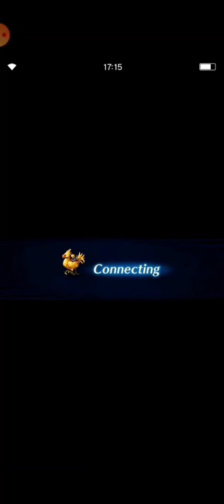FFBE Storyline Episode 2 (Sub Indo) dengan komentator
Halo, sobat FFBE.

Setelah melalui proses trim dan merge yang panjang, akhirnya episode 2 berhasil dirilis malam ini.

Episode sebelumnya, setelah menolong beberapa warga yang ditangkap para goblin, Rain dan Lasswell pun bergegas pergi menuju Menara Siren untuk menyelidiki sesuatu yang tidak beres.

Episode 2 kali ini sedikit menguak siapa sebenarnya pria berpakaian baja serta gadis yang berada di dalam kristal. Silahkan ikuti keseruan kisah perjalanan Rain dan Lasswell dalam menyelamatkan dunia Lapis.

Apabila ada hal yang kurang dalam video ini, mohon tidak sungkan memberikan kritik dan saran ya.

Terima kasih sudah meluangkan waktu mengikuti cerita FFBE.